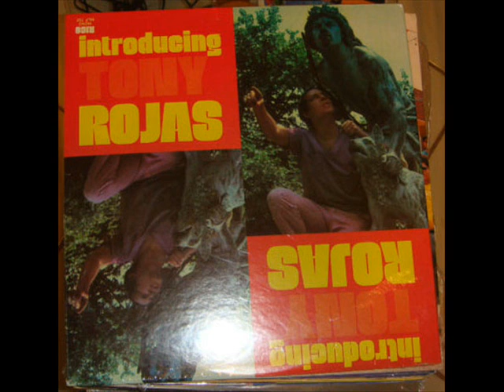El Sol - TONY ROJAS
Artist: TONY ROJAS
Album: INTRODUCING TONY ROJAS
Label: RICO RECORDS
Year: 1970
Format: VINYL